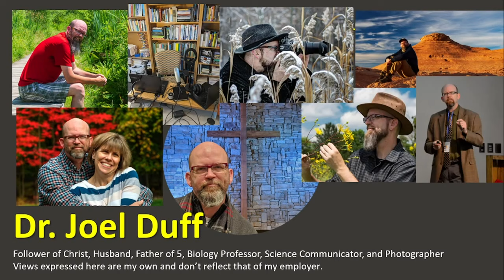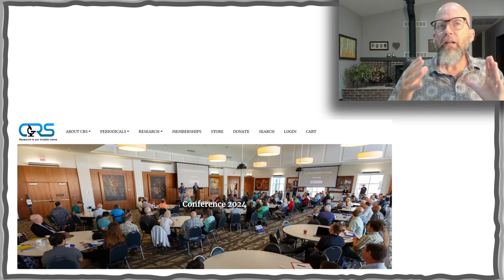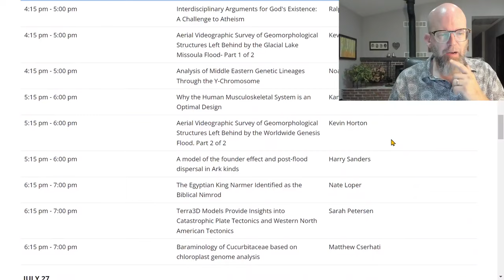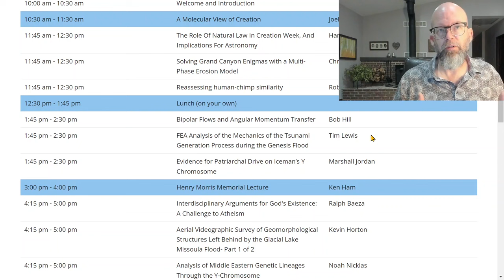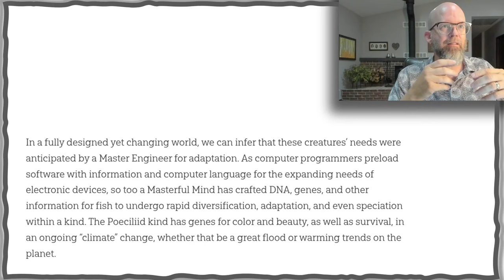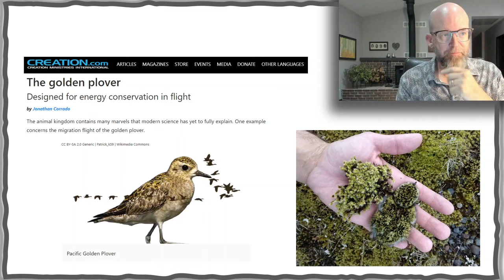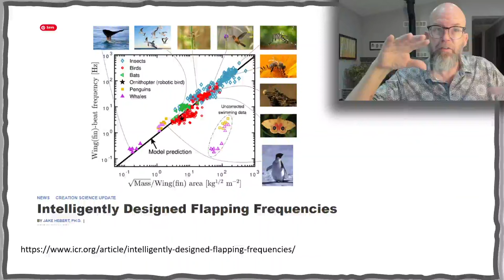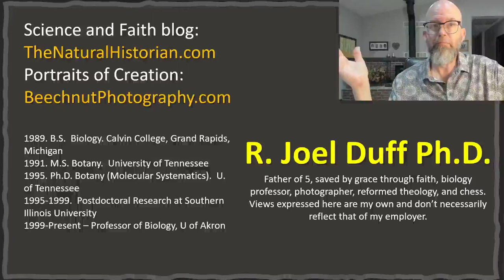TWiC-Ep67: Leadership Changes at AIG, CRS Annual Meeting, Plovers, Beavers and Algae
Ken Ham's son-in-law Bodie Hodge is "no longer with Answers in Genesis," Creation Research Society meets at Ark Encounter and I reflect on the speaker list, Golden plovers perfectly designed? Wing area, wing speed, body mass relationship a sign of design that could not be the product of non-supernatural development?